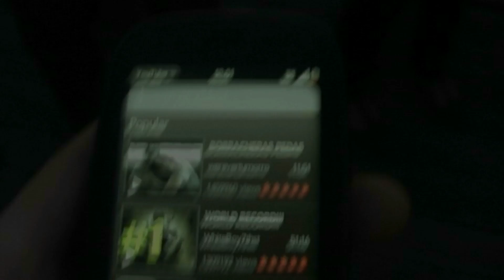webOS Connect Paris - HP Veer - Slider et clavier